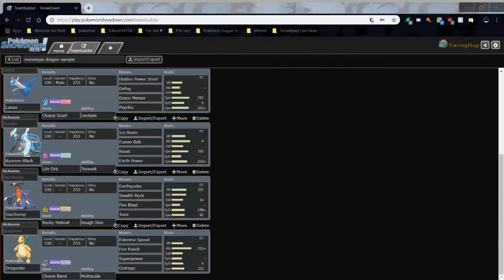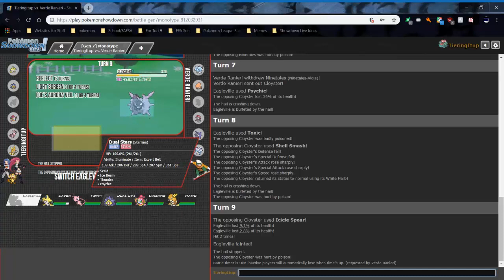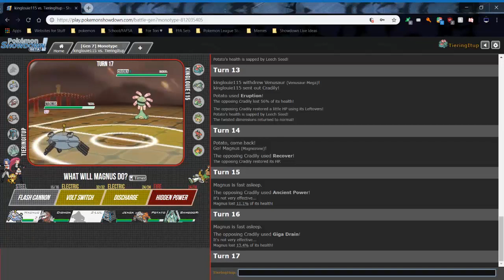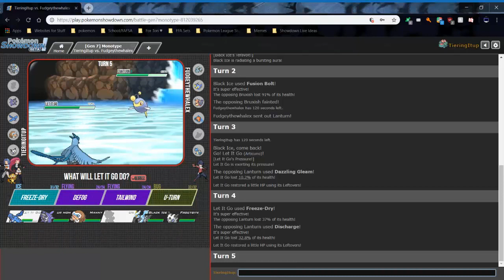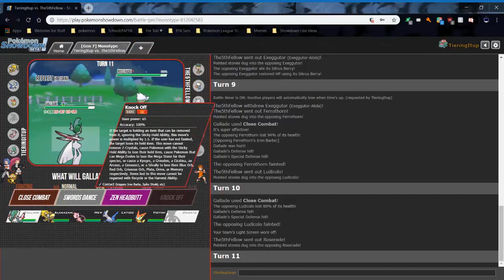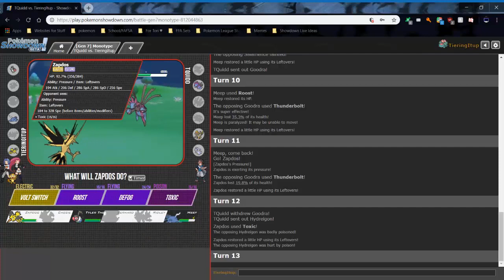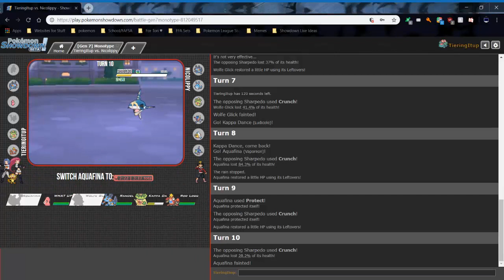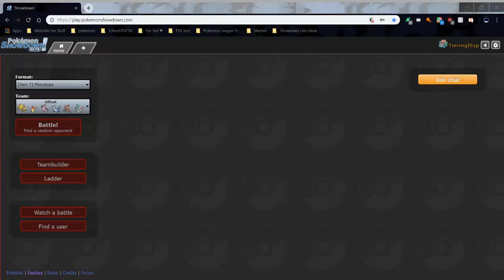Pokemon Showdown Live #19- Monotype Stupidity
Music Used-